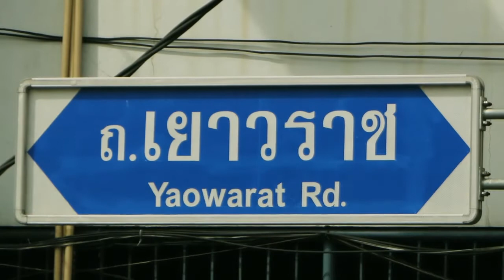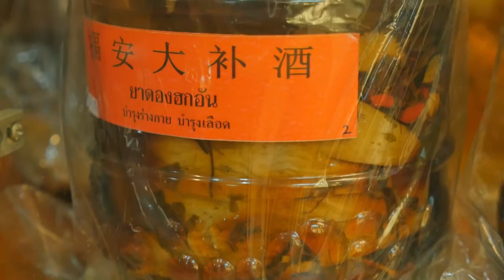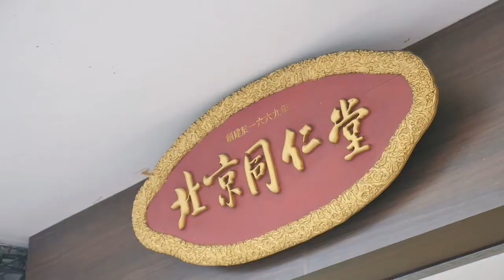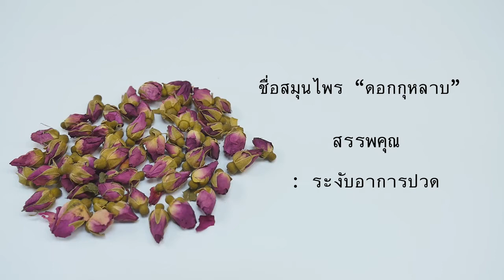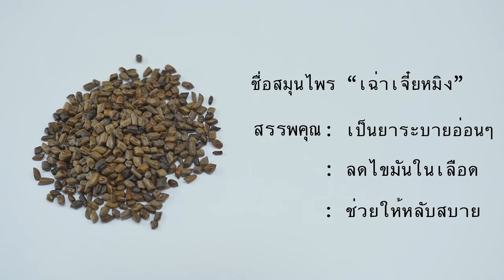แรงบันดาลใจจากเยาวราช ตอน สมุนไพรจีน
TRADITIONAL TONIC CONCOCTION : จากแรงบันดาลใจและการเก็บข้อมูลและวัตถุดิบจากพื้นที่เยาวราช สร้างสรรค์เป็น participartory workshop ที่ผู้เข้าร่วมลงมือทำ และเรียนรู้เรื่องของสุขภาพ ยาจีน กลิ่นรส ผ่าน “ยาจีนสมุนไพร แบบInfusion หรือ Tisane” และ “Homemade Hakka rice wine”..